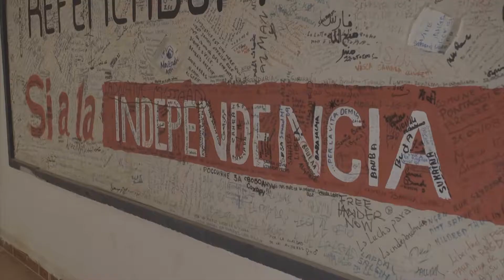PROMO saharauis documental ACUTEL este martes